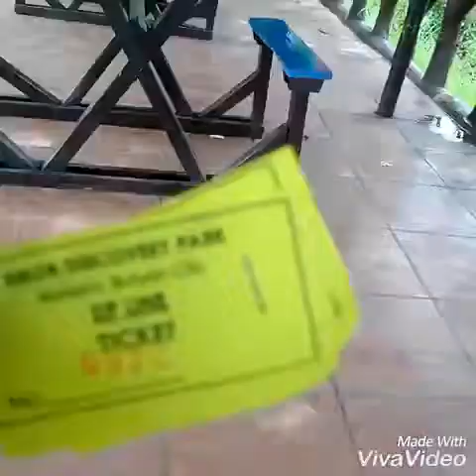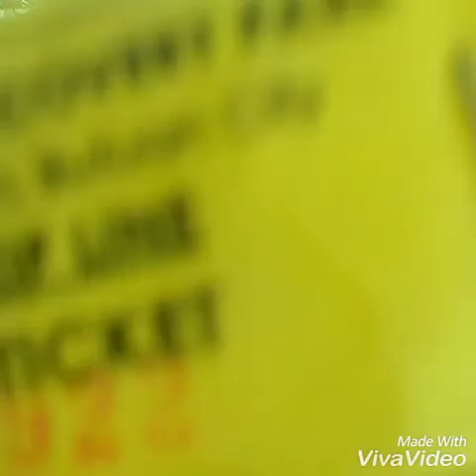Bonbon Ecopark I Butuan City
Mga laagan :) w/ Grace